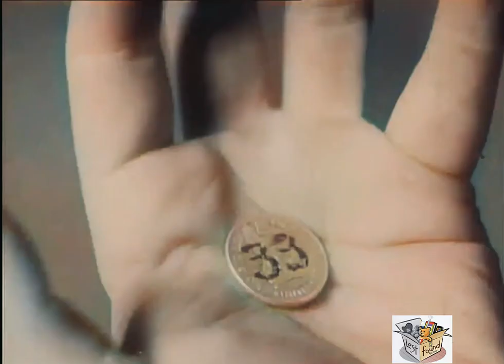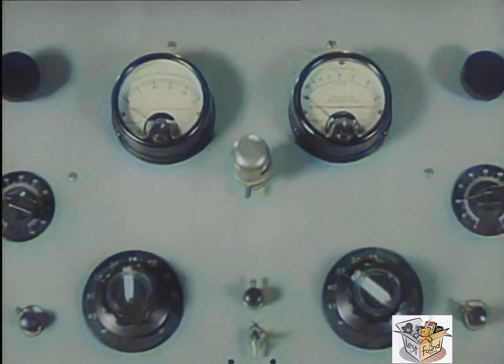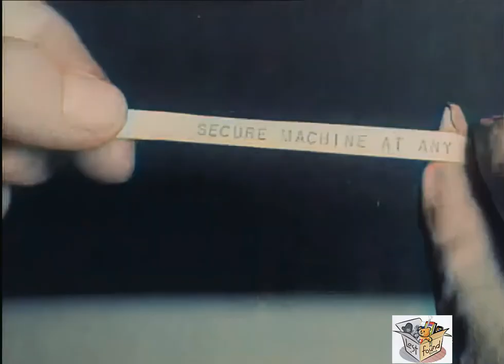BLAKE OF SCOTLAND YARD (1937) Ralph Byrd & Joan Barclay | Adventure, Crime, Sci-Fi | COLORIZED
Blake of Scotland Yard is a 1937 Victory Pictures American film directed by Robert F. Hill. The serial was also edited down into a feature film version.

SYNOPSIS
Sir James Blake, a leading figure in crime fighting, has retired from Scotland Yard in order to assist his niece Hope and her friend Jerry in developing an apparatus they have invented. Sir James believes that their invention has the potential to prevent wars, and plans to donate it to the League of Nations. However, a gang of criminals led by the elusive "Scorpion" steals the device, and Blake and his associates must recover the invention and determine the true identity of the "Scorpion".

CAST & CREW
Ralph Byrd as Jerry Sheehan
Herbert Rawlinson as Sir James Blake
Joan Barclay as Hope Mason
Lloyd Hughes as Dr. Marshall
Dickie Jones as Bobby Mason
Lucille Lund as The Duchess, a Gang Moll
Nick Stuart as Julot, Male Apache Dancer
Sam Flint as Chief Inspector Henderson
Gail Newbury as Mimi, policewoman posing as dancer
Jimmy Aubrey as Baron Polinka
Theodore Lorch as Daggett, the butler
George DeNormand as Gang Member posing as Newshawker
Bob Terry as Peyton, lead thug
William Farrel as Count Basil Zagaloff
Frank Wayne as Charles
Dick Curtis as Nicky, a Gang Member

Edited by Frederick Bain, Holbrook N. Todd
Running time 73 minutes (film)
Country United States
Language English